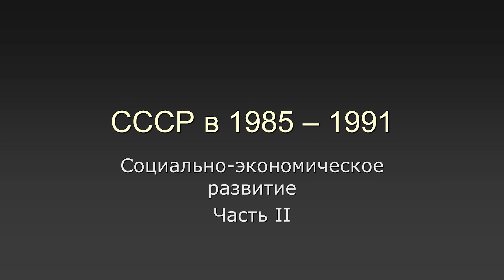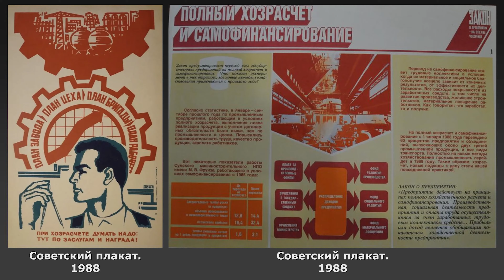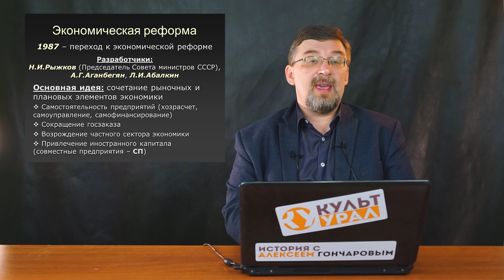СССР в 1985-1991. Экономика. Часть 2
00:00 - Вводная
00:19 - Экономическая реформа
04:55 - Новые экономические законы (индивидуальная деятельность, кооперация)
09:20 - Последствия нововведений
19:45 - Проблема дефицита
24:46 - Реакция на экономический кризис. Массовые забастовки
27:15 - Программа перехода к рынку
30:55 - Углубление экономической реформы
32:55 - Финансовая реформа
36:00 - Итоги реформ Горбачёва